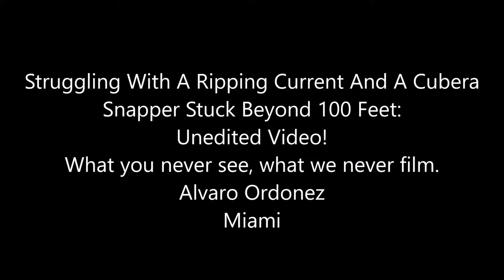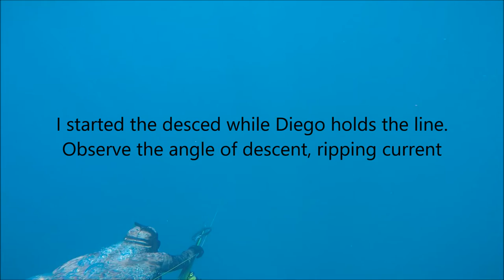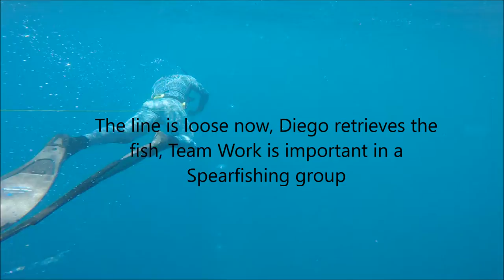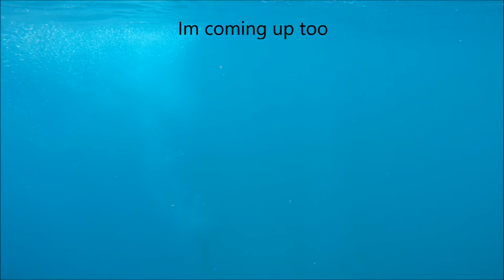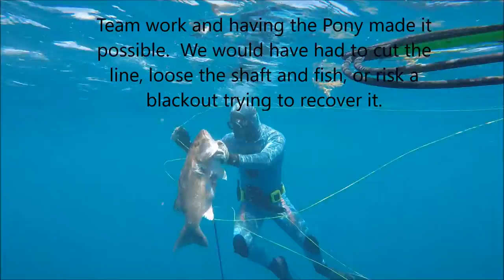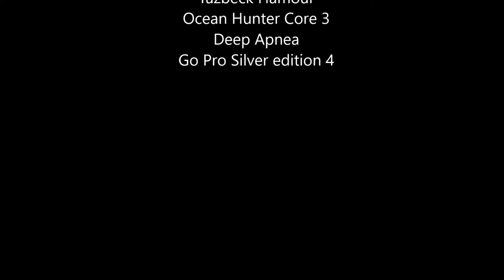Recovery of Speared Cubera at 107 feet in apnea using a pony scuba tank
During a spearfishing session i speared a cubera west of the "Cuban Hole", the Miami water treatment system discharge area and got stuck in the bottom.  The current was ripping and it became obvious i wasnt going to be able to get it.  Thankfully i had a pony bottle in the boat for these type of situation and was able to recover the shaft and the fish.  I got considerable assistance by my fishing buddies.
Shallow water black out is common in situations were fish or shafts get stuck and repetitive dives are done to recover it.  Having the pony bottle as a last resource is always a good idea.  There is no way that with that current i was going to make it that deep as i had to swim to the spot and prepare for the dive at the same time.  This was the second time ever i had to use it.  The video is purposely unedited.